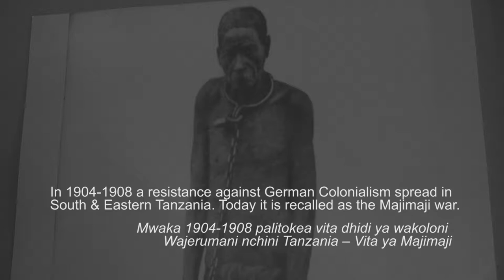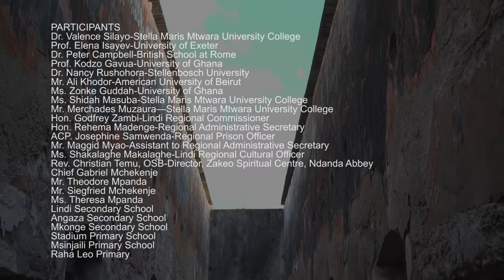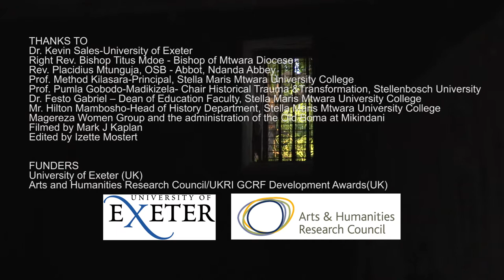Re-imaginging Sites of Memory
Sites of memory and landscape of trauma are two video clips about the German colonial violence in Tanzania during the Majimaji War—a resistance against German colonisation that occurred between 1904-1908. The videos showcase a diverse understanding of colonial violence by the local communities, government, students and other heritage stakeholders including but also beyond textual, state and official archives. Filmed and directed by a human rights advocate—Mark Kaplan as part of a developing collaboration between Grey Matter Media and Historical Trauma and Transformation, the teasers are segments of a documentary in the making, a tele-technology and digitisation approach to the transgenerational memories of the Majimaji War. Digitisation which is still in progress, started in February 2019 with a seed grant that was awarded to Nancy Rushohora from Witwatersrand Institute of Social and Economic Research, Africa Collaboration of the Stellenbosch University and the Mellon Foundation postdoctoral fellowship through the Chair in Historical Trauma and transformation. The film project is an endeavour to create long lasting database of the colonial memories recorded in situ and as a listening tool to voices of transgenerational memories that might have never been heard before. There is a persistence of themes of resistance and reconciliation throughout and the complexities of narratives incorporating heroes/heroines, victims, beliefs, colonialism, trauma, landscape and architectural remains that makes the Majimaji documentary both timely and relevant. Voices of different professionals are also aired coming together to rethink about the ways in which an archive is understood and collectively participating in enhancing community owned methods of knowing and learning about the past.